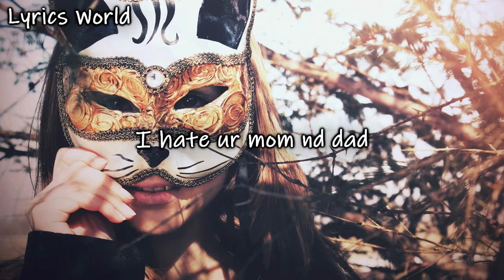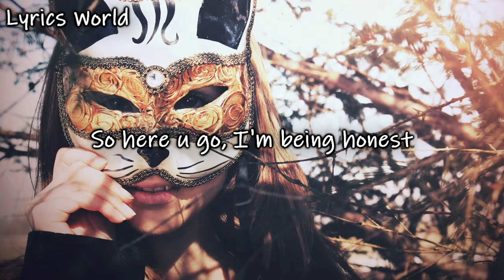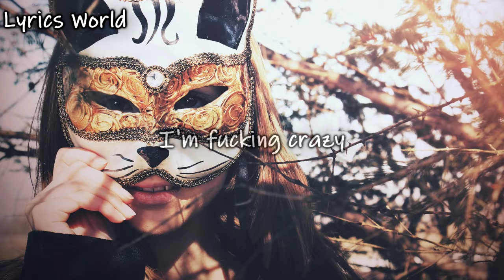Charlotte Lawrence - Why Do You Love Me lyrics by LyRiCsWoRlD